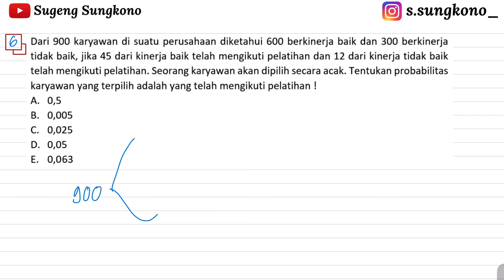SOAL ASLI TES SKOLASTIK SNBT 2023 | Penalaran Matematika #6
Dalam pelaksanaan SNBT 2023, kalian harus tahu ada berapa subtes baru, karena yang diujikan hanya TES SKOLASTIK:
1. Pengetahuan Kognitif
2. Penalaran Matematika
3. Literasi B. Inggris
4. Literasi B. Indonesia